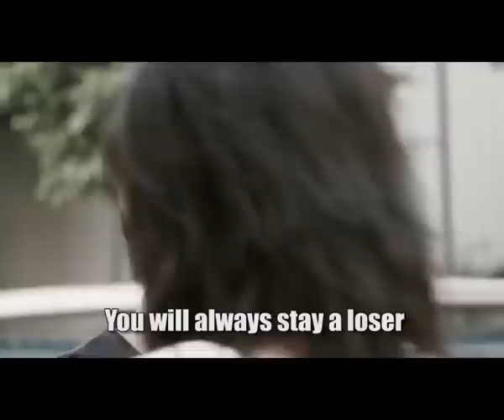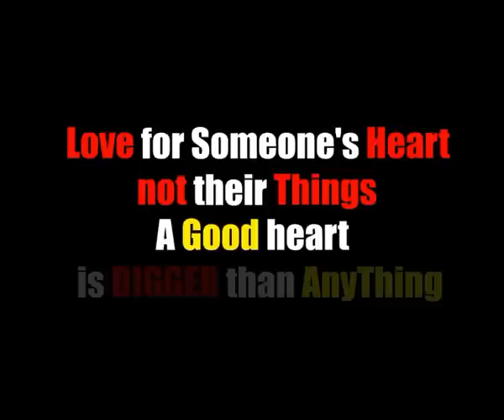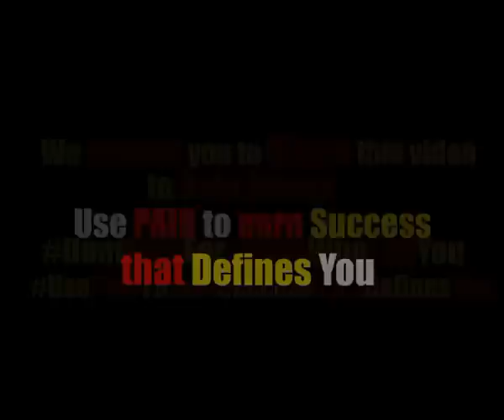Damilola by Elvis Grey